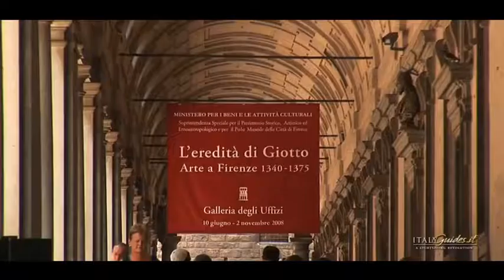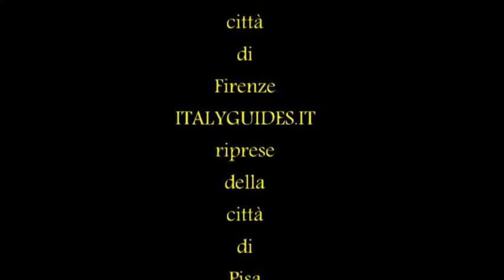Le città di Firenze e Pisa